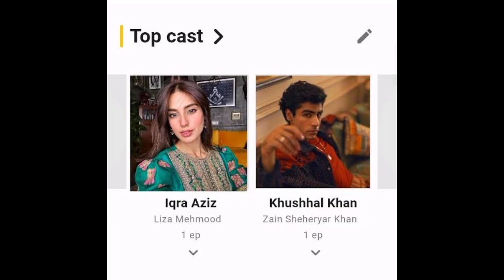Top 06 Upcoming MEGA projects 2024 ||Fawad mahira |Feroze Hiba